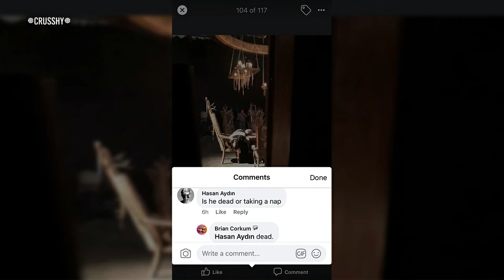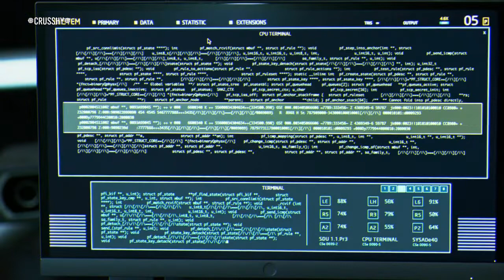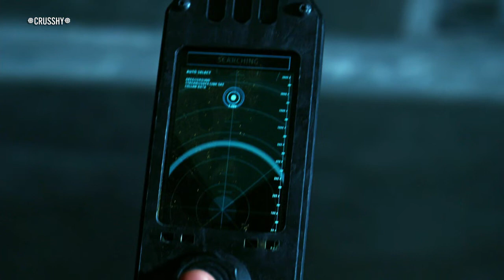¿QUIÉN ESTÁ EN EL CUERPO DE RUSSELL?